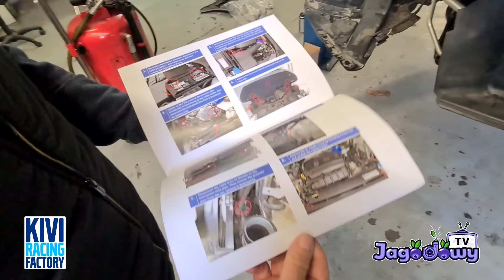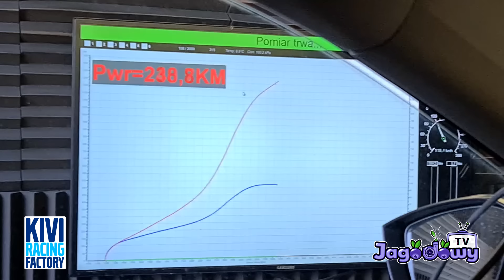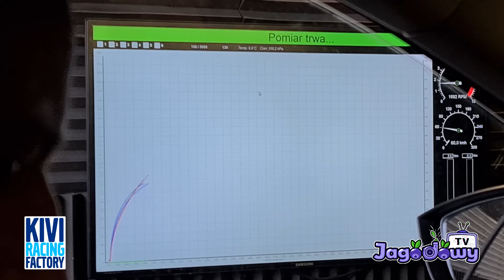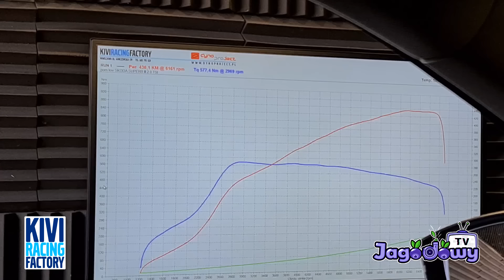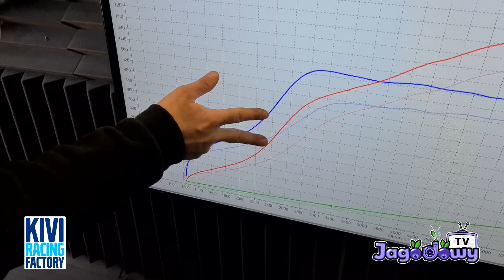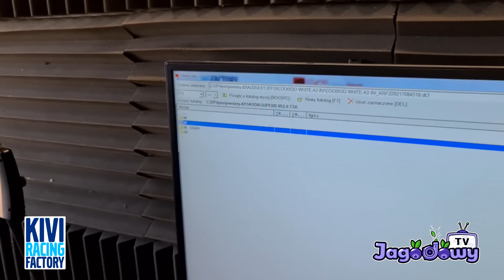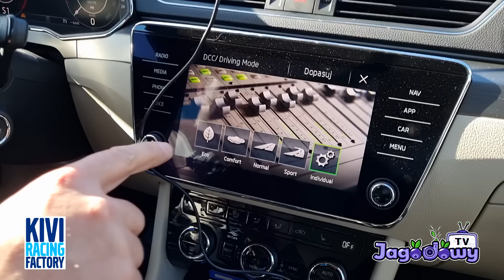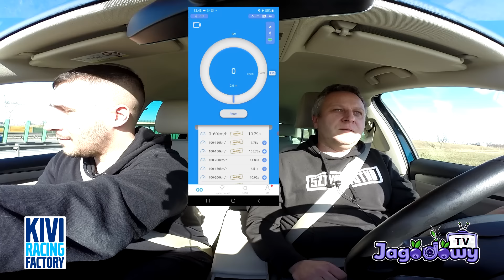Kivi Racing Factory - Skoda Superb Stage 3 Garrett Powermax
Kivi przygotował bardzo ciekawy temat - stage 3 dla silnika 2.0TFSI z wykorzystaniem turbosprężarki Garrett Powermax.